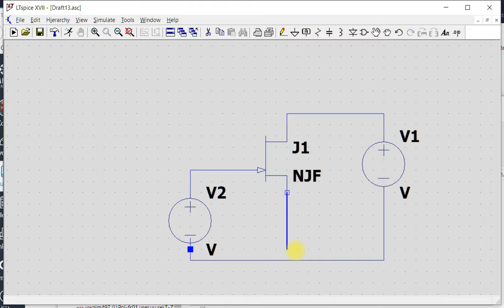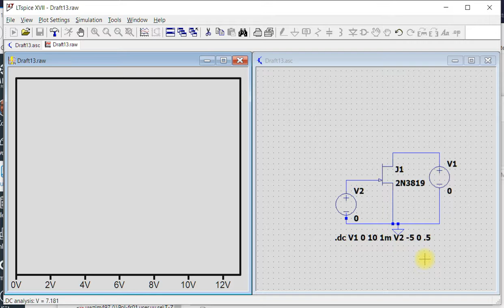20190915 ltspice njfet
Simulera de karakteristiska kurvorna för en n-kanal JFET i LTspice